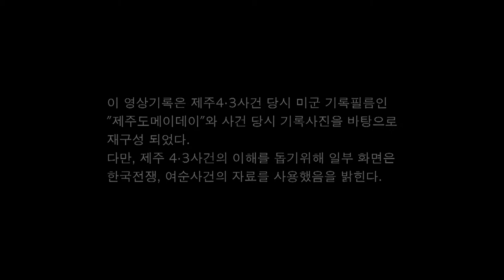4.3 다큐 영상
홍보동영상